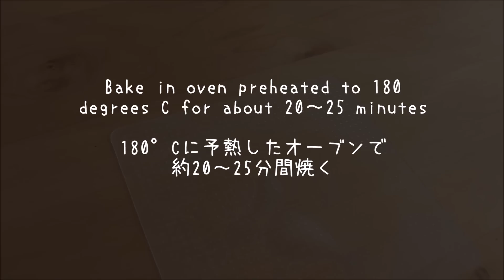Minnie mouse gimmick muffin /ミニーのギミックカップケーキ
少し前から流行っているギミックスイーツ＾＾自分もミニーちゃんバージョンで挑戦してみました♪
デコレーションに使用したお菓子は近所のスーパーで購入したものです。　ミニーのリボン型チョコレートは数年前にキャンドゥで購入した型を使用して作ったものです。今は売ってないと思うので、クッキングシートにチョコペンで描いて作ってみて下さいね＾＾

　Muffin Ingredients
・Egg (1)
・Milk (60 ml)
・Light flour (100 g)
・Baking powder (4 g)
・Black cocoa powder (2 tbsp)

　マフィン材料（マフィンカップ4～6個分）
・卵（１）
・牛乳（60ml）
・ﾌﾞﾗｯｸココアパウダー（大さじ２）